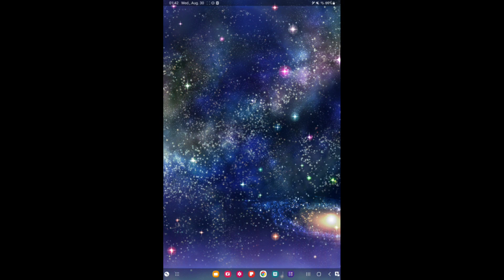ARO Light Season Matches